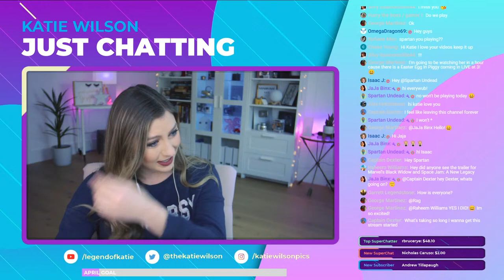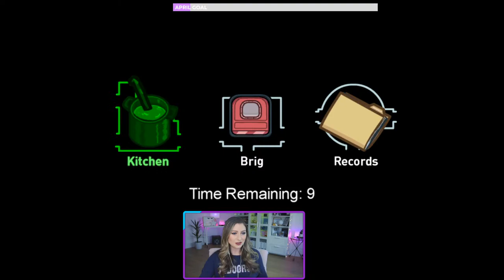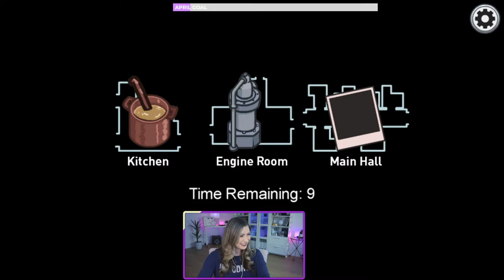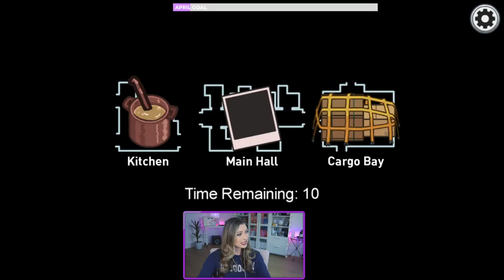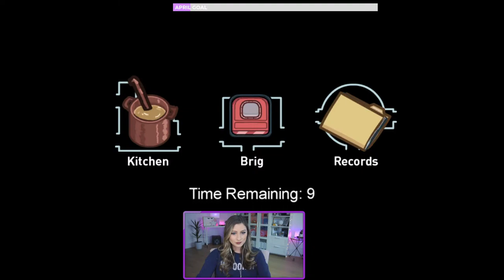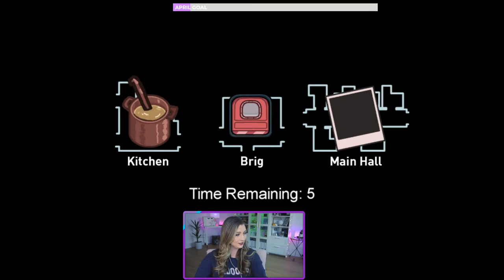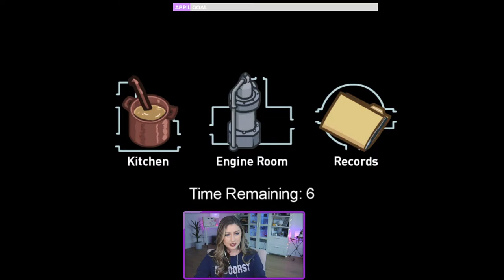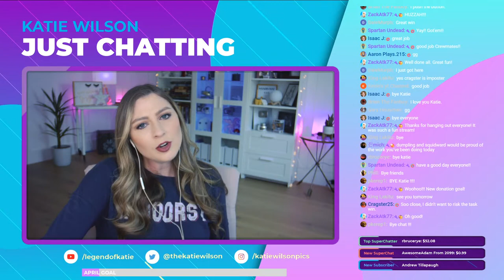WILL I EVER BE IMPOSTER? | Among Us Gameplay | Katie Wilson Livestream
Among Us Airship Map Gameplay Livestream with Katie Wilson